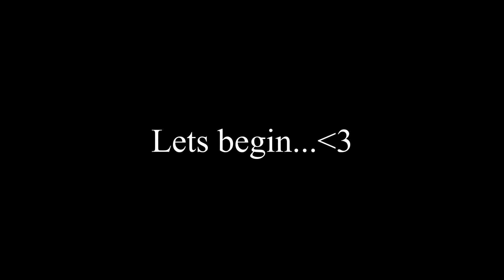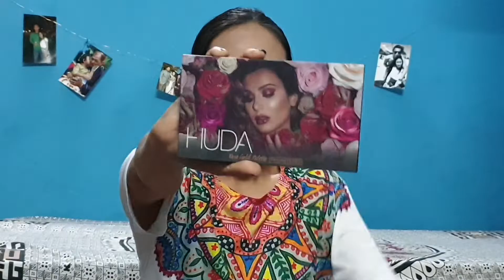| Teej Makeup Look |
Hi guys!
We are posting this video after very long time.
Much love.